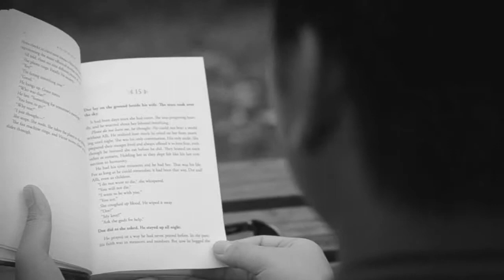Title Sequence Assignment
Title sequence for a music video
College assignment
After Effects